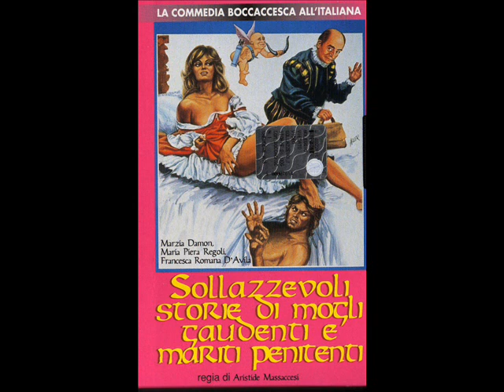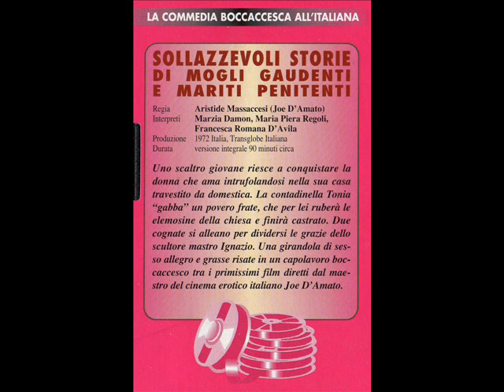Padre superiore - Sollazzevoli storie di mogli gaudenti e mariti penitenti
Padre, padre, padre superiore.